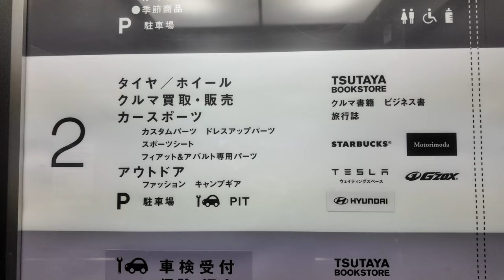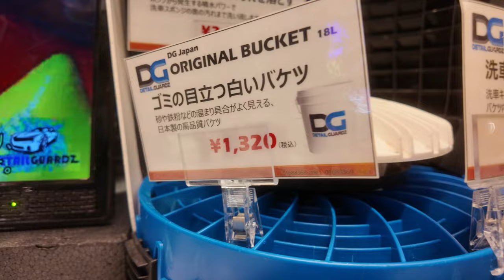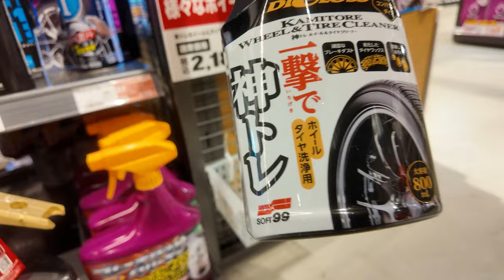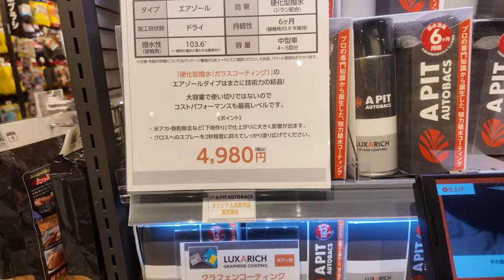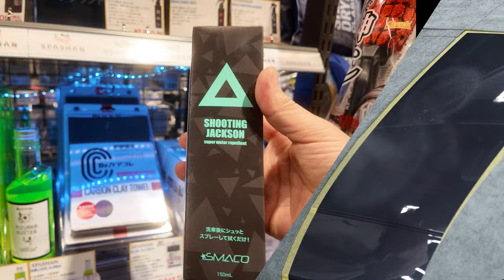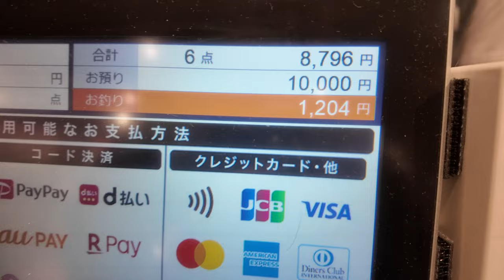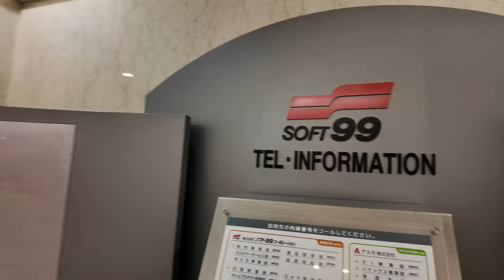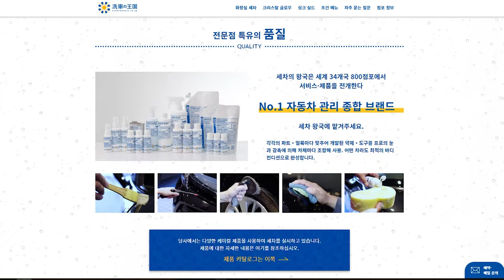일본 교토 세차용품 쇼핑 | 소프트99 본사방문기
일본 교토 세차용품점 A PIT 세차용품 쇼핑과
소프트 99 오사카 본사에 다녀왔습니다

0:00 인트로
0:25 교토 A PIT
9:45 소프트99 본사
11:16 Q&A